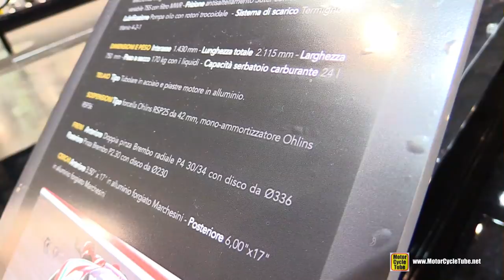2016 MV Agusta F4 WSBK Leon Camier #2 Racing Bike - Walkaround - 2016 EICMA Milan